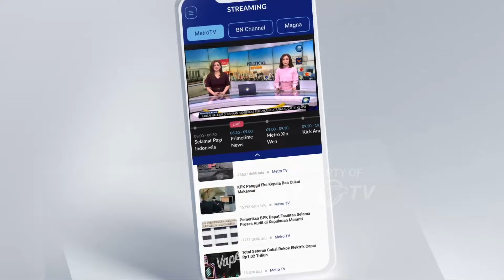Netanyahu Bubarkan Kabinet Perang Zion1s Israel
MetroTV, Perdana menteri rezim zionis Israel, Benjamin Netanyahu membubarkan kabinet perang. Hal ini menyusul mundurnya menteri perang Benny Gantz yang menilai Netanyahu gagal mencapai tujuan agresi ke Palestina